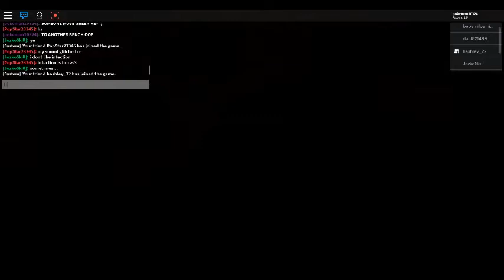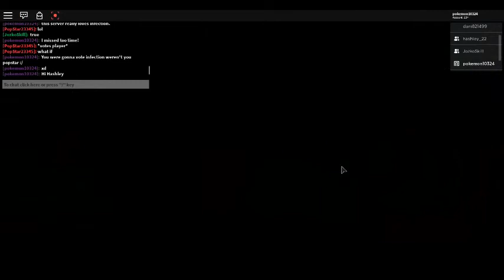Piggy : With Jozko, Popstar, and Hashley : That Was Fast